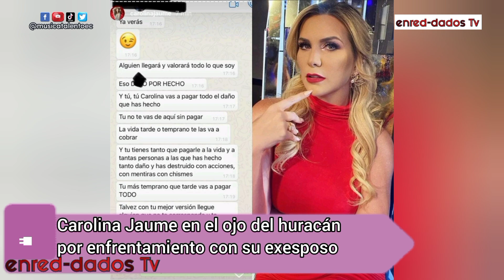Enreddados TV Hoy En Vivo Carolina Jaume y Samantha Grey toda su verdad Programa Estreno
Toda la verdad sobre las parejas de "El poder del amor", Carolina Jaume deja la TV por el cine, Samantha Grey y Toño Navarrete.
Enreddados TV programa de estreno.